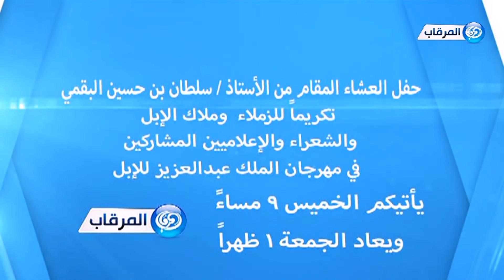حفل العشاء المقام من الاستاذ سلطان بن حسين البقمي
برومو حفل العشاء المقام من الاستاذ سلطان بن حسين البقمي تكريما للزملاء وملاك الابل والشعراء والاعلاميين المشاركين في مهرجان الملك عبد العزيز للابل - ياتيكم الخميس 9م ويعاد الجمعة 1 ظهرا